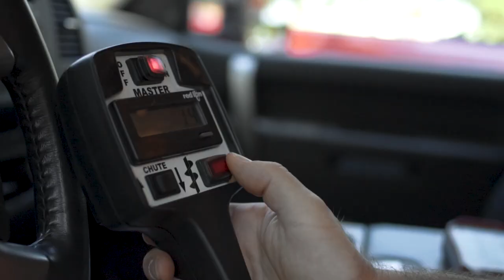Supplemental Livestock Feeding With A Beefcake Cattle Feeder | DewEze | Powered By Harper Industries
The dual auger system fits your feeding style, from range cubes to bulkier feeds.